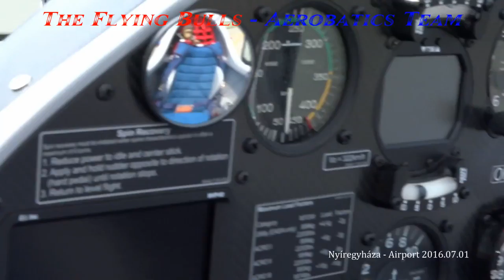The Flying Bulls - Aerobatics Team - Nyíregyházán